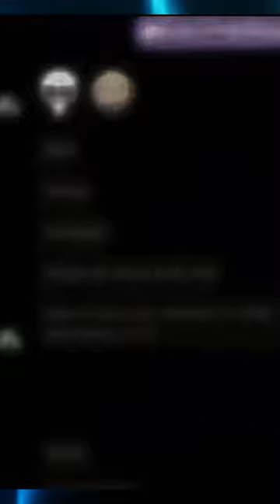I can't believe this actually happened! 😯